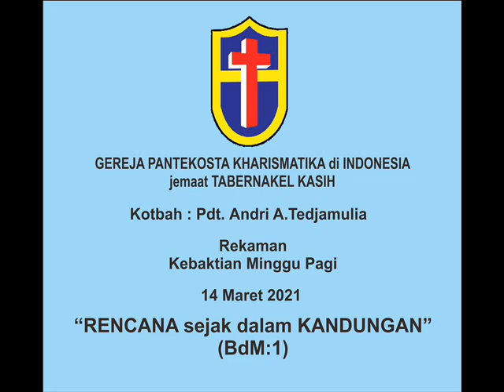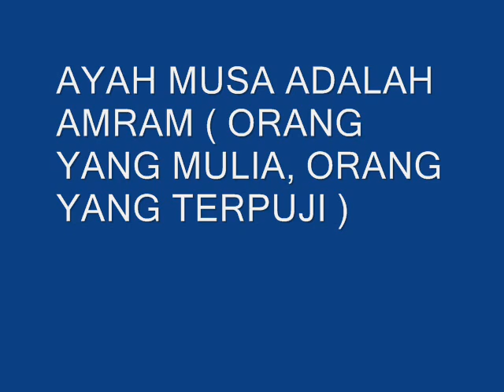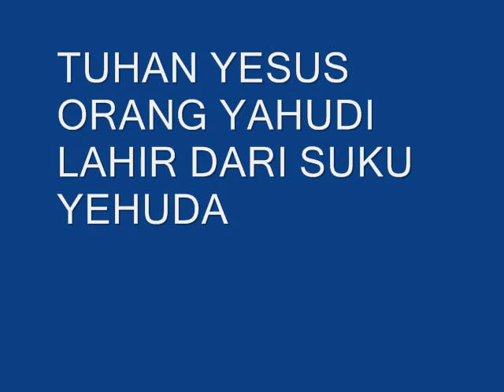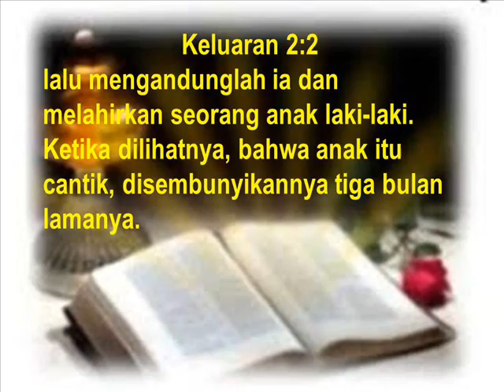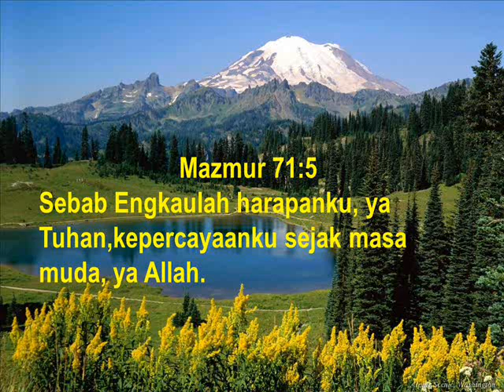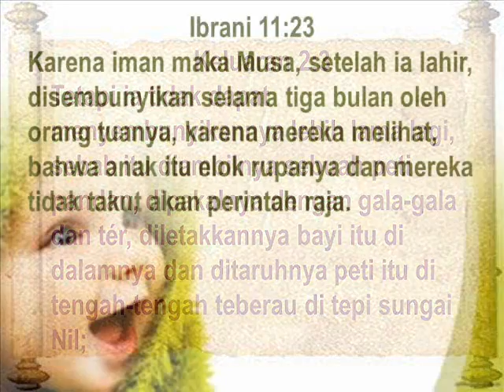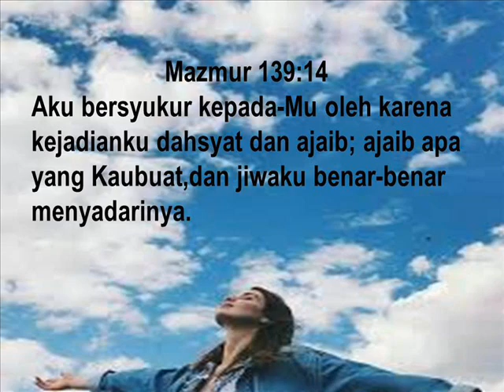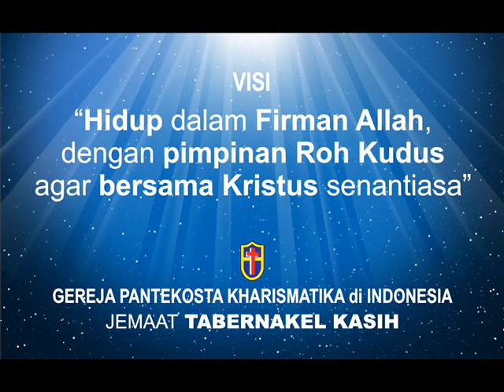"RENCANA sejak dalam KANDUNGAN"(BdM:1) - Kebaktian Minggu Pagi 14 Maret 2021 - Pdt. Andri